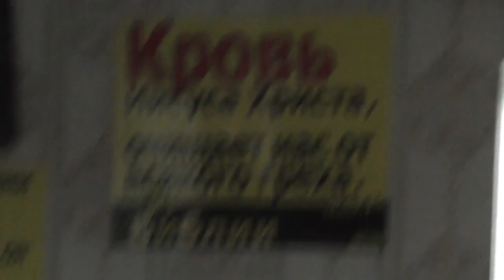Утренняя гимнастика прогоняет сон – быть бодрым на молитве. 05. 07. 2017